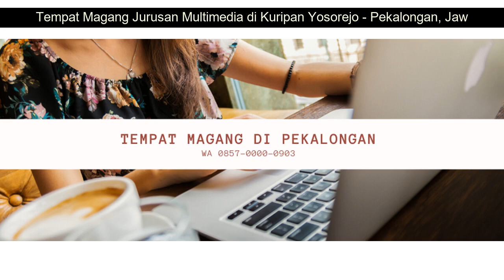WA 0857-0000-0903 Tempat Magang Jurusan Multimedia di Kuripan Yosorejo - Pekalongan, Jawa Tengah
Tempat Magang Jurusan Multimedia di Kuripan Yosorejo - Pekalongan, Jawa Tengah

Peserta Magang:
1. Wajib Membawa Laptop.
2. Tidak Mendapat Gaji  Uang Transortasi  Uang Makan.
3. Bagi yang tinggal/ berasal dari luar kota atau rumah yang jauh boleh menginap di kantor dengan syarat harus ikut membersihkan kantor.
4. Durasi Magang selama 3 Bulan (bisa kurang jika memang ada ketentuan dari sekolah masing-masing), Mulai Senin hingga Jumat. ( Atau Sesuai Dengan Durasi Magang Dari Sekolah Masing  masing )

5. Mulai Pukul 08:00 sampai Pukul 16:00.

Contact Person Hub. :
Ali Nahdie
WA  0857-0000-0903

1. Siswa Siswi mendapatkan ilmu Terapan Internet Marketing
2. Mendapatkan Ilmu Bisnis sehingga siswa siswi bukan hanya siap kerja tetapi siap berbisnis
3. Kesempatan belajar berbisnis langsung di lapangan

Ali Nahdie
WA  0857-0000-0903